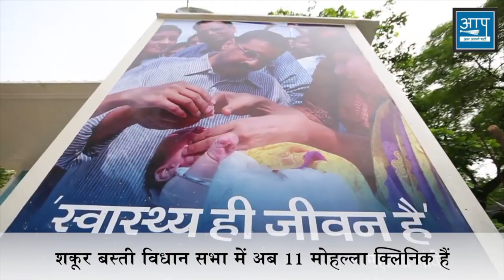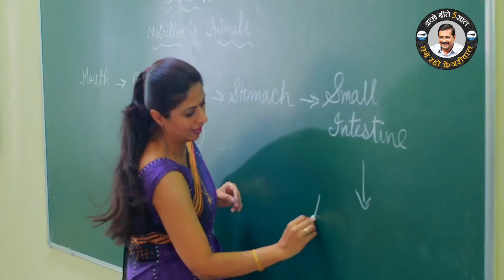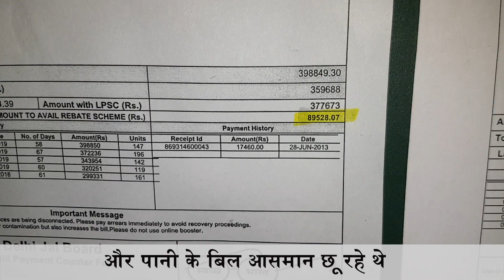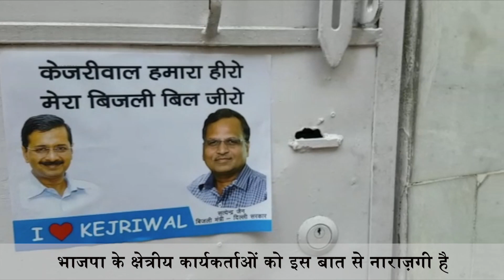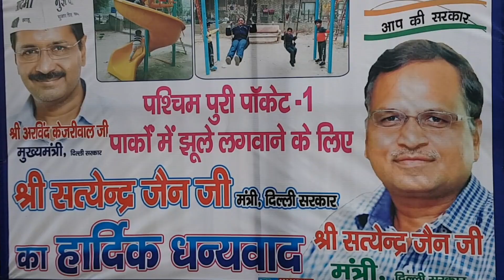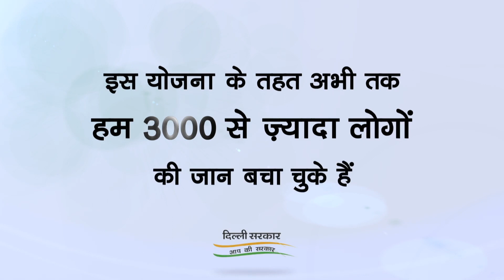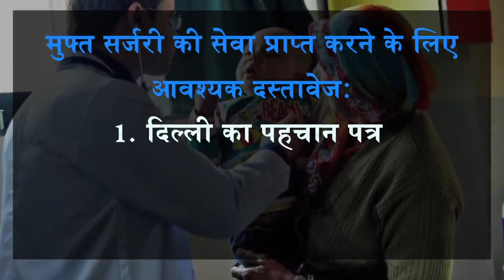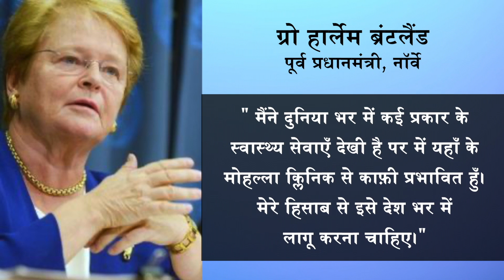शकूर बस्ती के अच्छे बीते 5 साल | Lage Raho Kejriwal Medley | 45 Minute